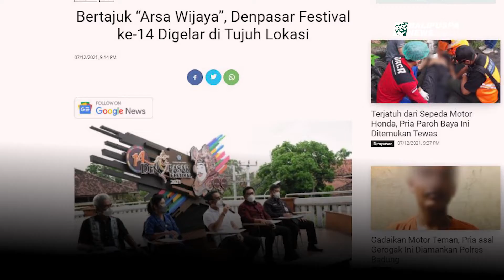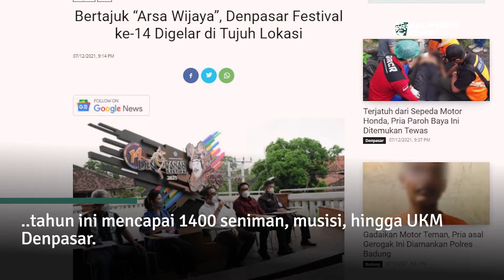Bertajuk “Arsa Wijaya”, Denpasar Festival ke 14 Digelar di Tujuh Lokasi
DENPASAR, balipuspanews.com– Denpasar Festival yang diinisiasi Pemerintah Kota Denpasar melalui Dinas Pariwisata yang memasuki tahun ke-14 siap digelar.

Pelaksanaan Denfest kali ini tidak lagi dipusatkan di Patung Catur Muka, namun dilaksanakan menyebar di empat Kecamatan dengan tujuh lokasi yakni acara serimonial secara ofline di Gedung Dharma Negara Alaya, selanjutnya event juga dilaksanakan di Plaza Pasar Badung, Wantilan Desa Adat Poh Gading di Kecamatan Denpasar Utara, Banjar Abasan Tegal Buah untuk Kecamatan Denpasar Barat, Wantilan Pengerebongan Kesiman Petikan Kecamatan Denpasar Timur, Wantilan Desa Adat Renon Kecamatan Denpasar Selatan dan Pantai Merthasari Muntig Siokan Sanur.